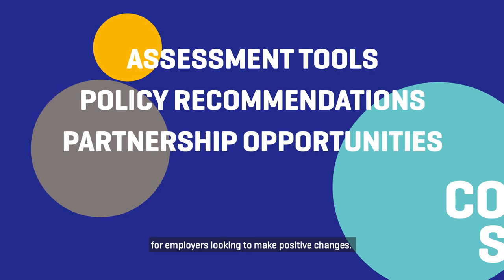Workforce Innovation Center | Cincinnati Chamber of Commerce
Partnering with business leaders to advance the adoption of inclusive practices in their workplaces that empower employees, the community and their businesses to thrive.